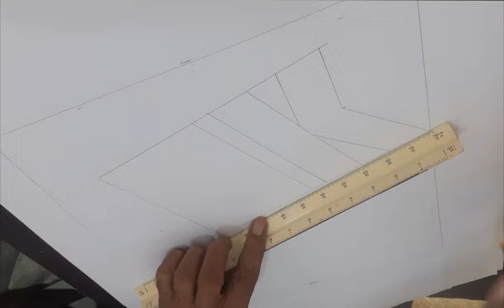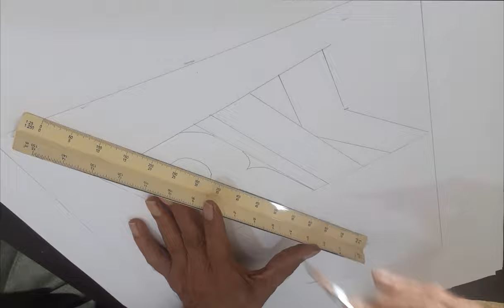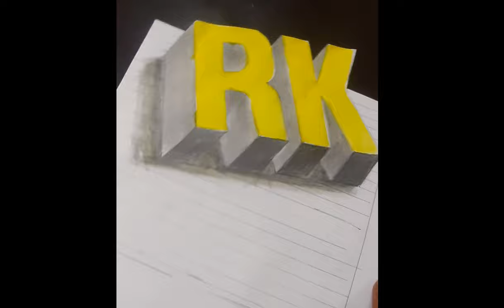how to make 3D panting by manohar joshi